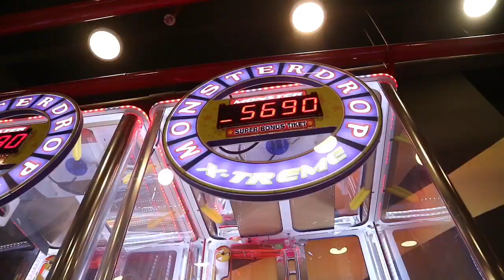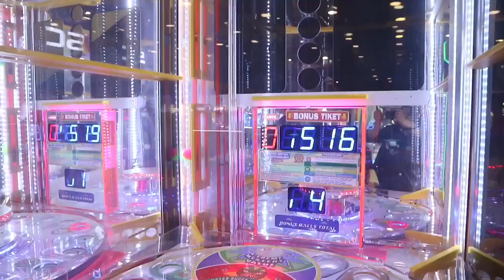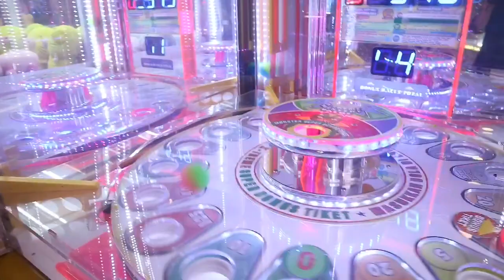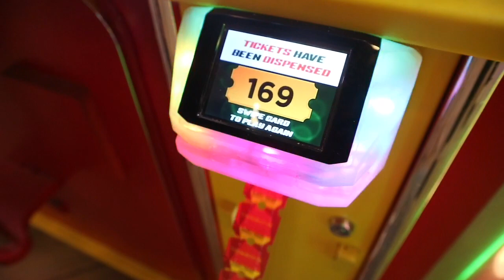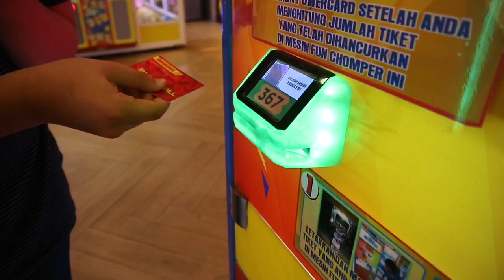TRIK RAHASIA !!! Cara Dapatin BONUS di EXTREME MONSTER DROP !!!